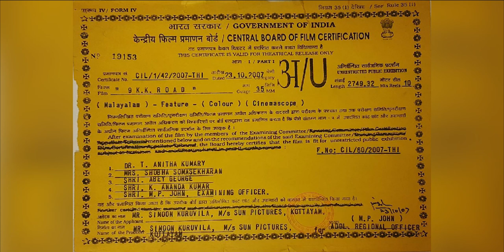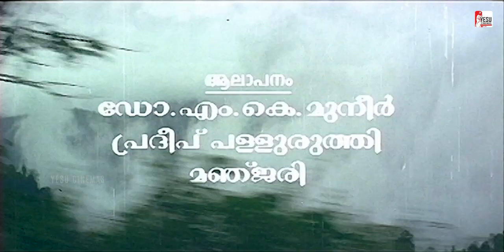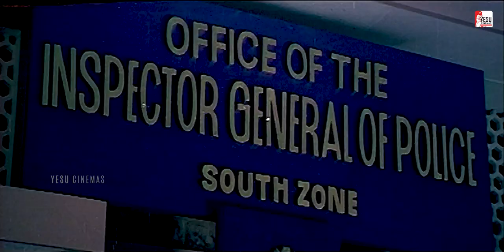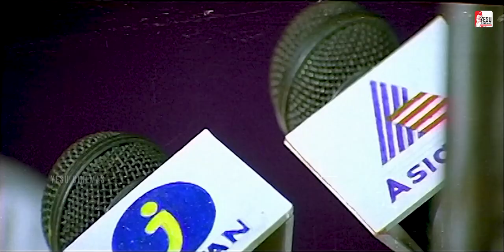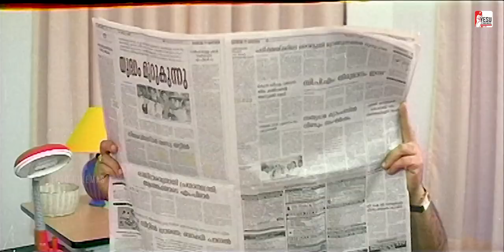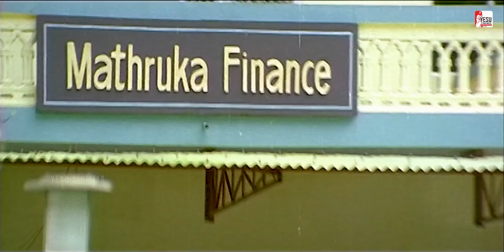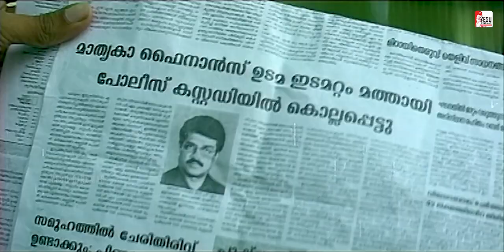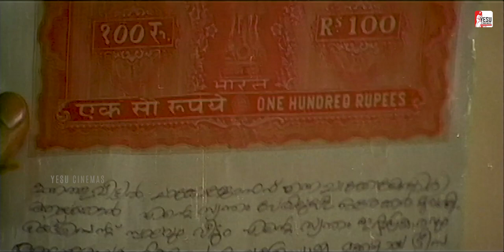9 KK Road Malayalam Full Movie | Babu Antony | Shamna Kasim | Simon Kuruvila | Kaloor Dennis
Yesu Cinemas Presents 9 K K Road Malayalam Full Movie
Produced & Directed By Simon Kuruvila

Co-Producer - Jancy Simon
Story - C K Sasi
Screen Play & Dialogue - Kaloor Dennis
Cinematography - Venugopalan
Editing - P C Mohanan
Lyrics - Sohan Roy , Subhash Cherthala
Singers - Dr. M K Muneer, Pradeep Palluruthy, Manjary
Make up - Punalur Ravi
Art - Premachandran, Makkada Devadas
Associate Directors - Dileesh Pothen, Linson Kannamaly,
Executive Producers - Allwin Parakkan , Ajlin Parakkan
Assistant Directors - Pretty Edward, Dinil Babu, Anvas, Faisal Alissery, Saheed

Starring - Babu Antony, Vijayaraghavan, Shammi Thilakan, Shamna Kasim, Suvarnna Mathew,   Mala Aravindan, Nishanth Sagar, Sadiq, Abu Salim, Kulappuly Leela, Prasanth Punnapra, P C George, T N Prathapan, VN Vasavan, C K Padmanabhan, M K Muneer.

|| ANTI-PIRACY WARNING ||
This content is Owned By Yesu Cinemas. Legal action will be taken against those who violate the copyright of the same.

Quick Overview of Yesu Cinemas

►  Yesu Cinemas (Formerly Known as Sun Pictures) is a movie production house founded and headed by simon kuruvila, primarily focused on filming Malayalam movies. Our First movie Was 9 K K Road directed by Simon Kuruvila.